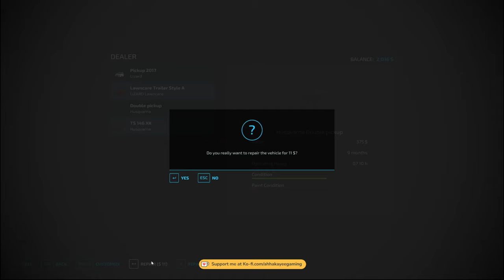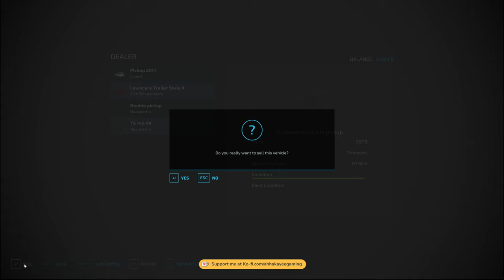RIDE-ON NO MORE? | SURVIVAL IN AVON VALLEY - Ep 9 - FS22 Survival Timelapse Series starting with $0.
Our lawn mowing business in the city went bust so we've spent everything on a plot of grass in the country. We have a ute and a gardening trailer with a ride-on mower. And the previous owner has left us an old caravan to live in.

- No Leasing
- No Loans
- No Teleport

We drill some Sorghum in the last field and raise some cash to upgrade the mower...